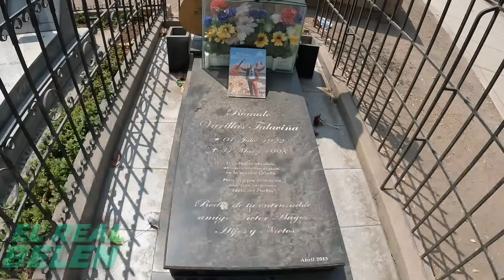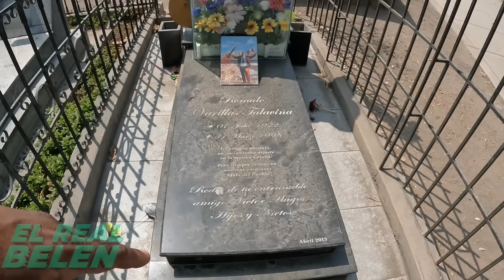🇵🇪 VISITANDO LA TUMBA DE RÓMULO VARILLAS CANTANTE PERUANOS de música criolla.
VISITANDO LA TUMBA DE RÓMULO VARILLAS CANTANTE PERUANOS de música criolla. Si desea hacer una donación al canal pulsa este Link de PAYPAL